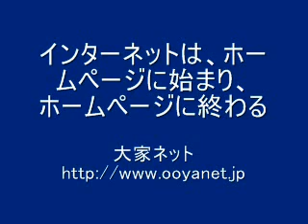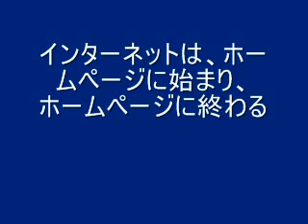ネット戦略はホームページに始まりHPに終わる！HPはネット上に固定化されたコンテンツ（ランドページ）、ここに関心のあるお客を誘導し、見込み客を創出する！情報戦略 インターネット安曇野 平林登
ホームページとブログとSNSの違い　インターネットは、ホームページに始まり、ホームページに終わる。

ホームページと掲示板、ブログ、ソーシャルネットワークの決定的な違いをご存知ですか。

・ホームページは自社ドメインが象徴するように、自社管轄下に置かれている。したがって、情報の集積に責任が持てる。

・掲示板、ブログ、SNSは、他社の開発したサービスです。従って、主管者に裁量権がある。